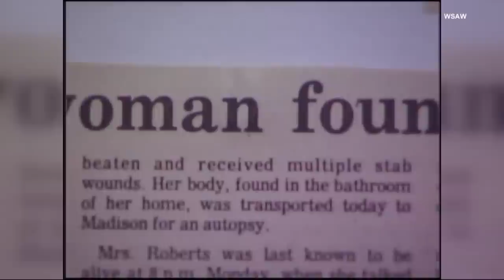Wisconsin Man Gets Life in Prison for 1984 Cold Case Murder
It took 38 years to get justice for a murder victim in Wisconsin, but investigators say they were determined to see this case closed. In November 1984, Eleanor Roberts, 73, was found dead in the bathroom of her Saratoga home. Authorities say she had been beaten and stabbed, but their search for the killer seemed to go cold. So the Wood County Sheriff’s Office enlisted the help of other agencies. Inside Edition Digital’s Mara Montalbano has more.